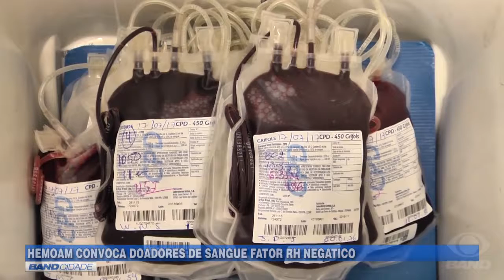Devido às férias, HEMOAM sofre com baixo estoque de fator negativo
Nesse período das férias escolares, o HEMOAM registrou uma queda no estoque de sangue fator negativo. É que muitos doadores viajaram e a Fundação não tem conseguido manter o estoque mínimo de bolsas por dia.